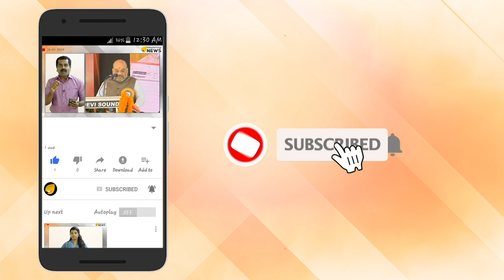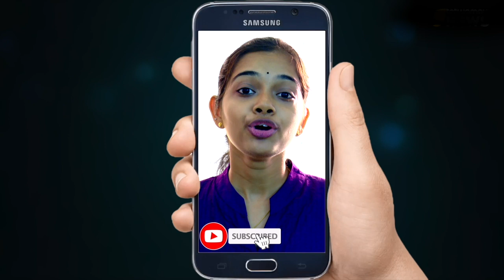ഇന്ത്യയുടെ സ്വപ്ന പദ്ധതി; ചന്ദ്രയാന്‍ രണ്ടിന്‍റെ ചരിത്രദൗത്യത്തിനായി നിമിഷങ്ങളെണ്ണി തുടങ്ങി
ചരിത്രദൗത്യത്തിനായി നെഞ്ചിടിപ്പോടെ കാത്തിരിക്കുകയാണ് രാജ്യം, ഒപ്പം 128 കോടി ജനങ്ങളും. ഇന്ത്യയുടെ രണ്ടാം ചാന്ദ്രദൗത്യമായ ചന്ദ്രയാൻ രണ്ടിന്‍റെ  ചരിത്രദൗത്യത്തിനായി 20 മണിക്കൂർ കൗണ്ട് ഡൗൺ തുടങ്ങിക്കഴിഞ്ഞു. ഒരു രാജ്യത്തിന്‍റെ മുഴുവൻ സ്വപ്നച്ചിറകുകളിലേറി ചന്ദ്രയാൻ രണ്ട് ദൗത്യം നാളെ പുല‌ർച്ചെ 2.51-ന് ശ്രീഹരിക്കോട്ടയിൽ നിന്ന് ചന്ദ്രയാൻ ജിഎസ്എൽവി മാർക്ക് - 3 എന്ന ഇന്ത്യയുടെ 'ബാഹുബലി'യായ വിക്ഷേപണവാഹനത്തിന്‍റെ ചുമലിലേറി ചന്ദ്രയാന്‍-2 കുതിച്ചുയും.